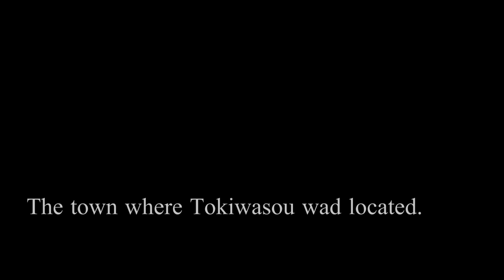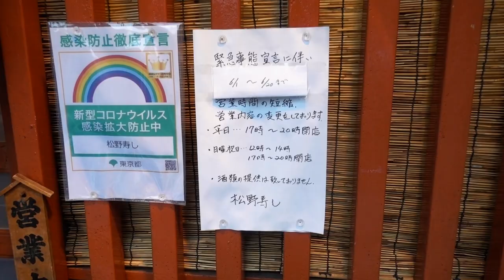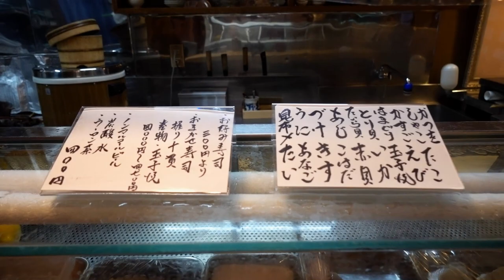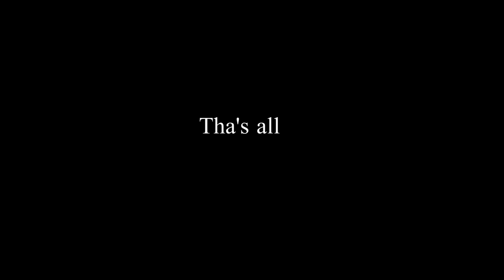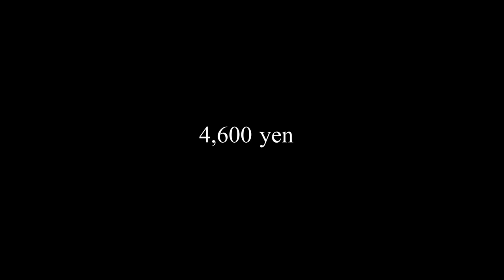OMAKASE AT Matsunozushi-Shiinamashi,Tokyo - june 2021 - Japanese Food [English Subtitles]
【MUSIC】
Until You Love Me Again (Instrumental Version) - Maybe
Thoroughfares and Turnpikes - River Foxcroft
Introspective - Gabriel Lewis